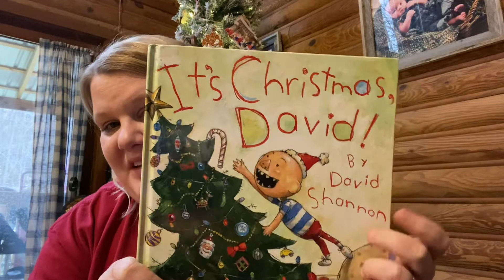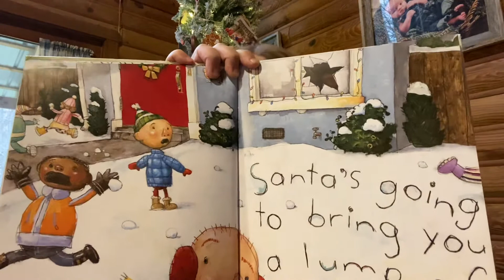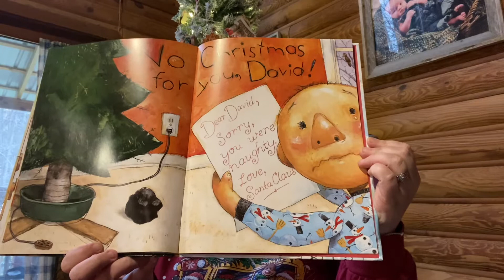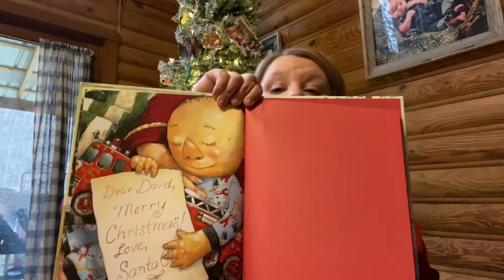It’s Christmas David